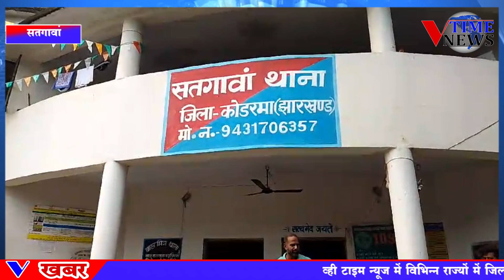सतगावां : जिला प्रशासन के बातों को ताक पर रखकर किया जा रहा है बालू का अवैध कारोबार